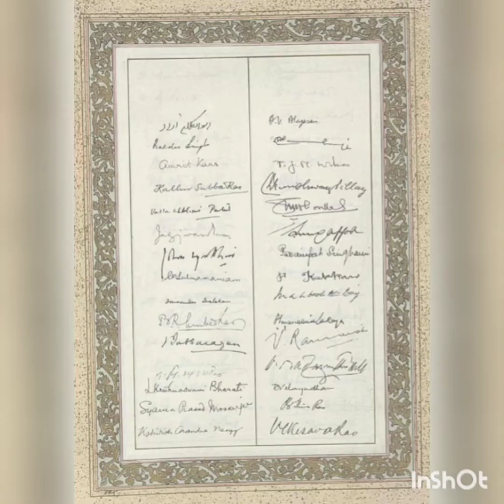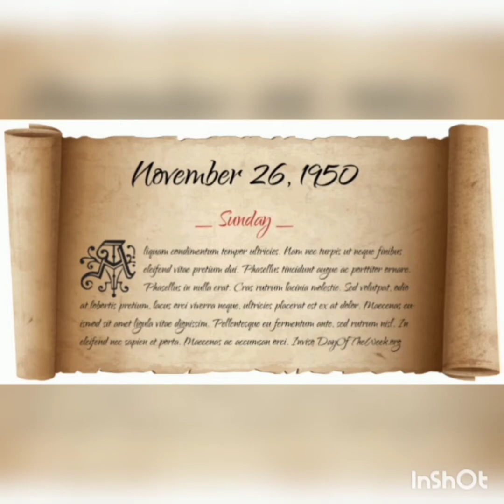Republic Day Celebration 2022 at Sunny Prep and High School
This is our You Tube Channel